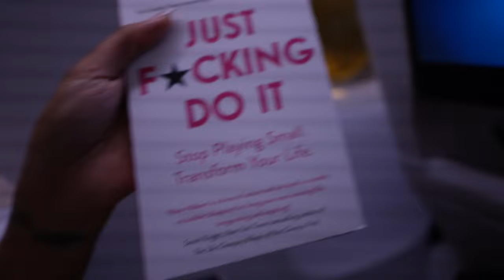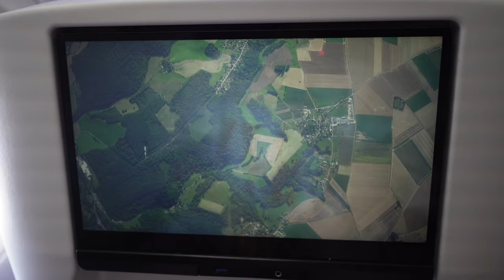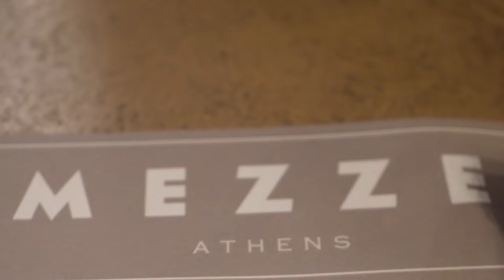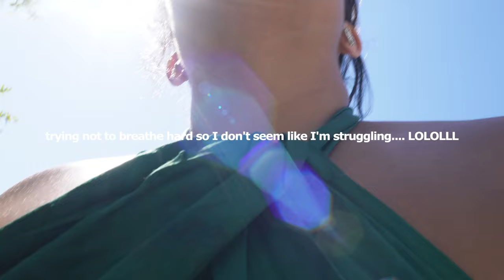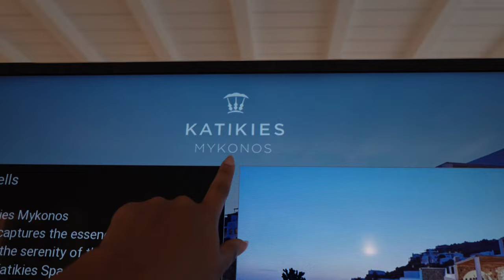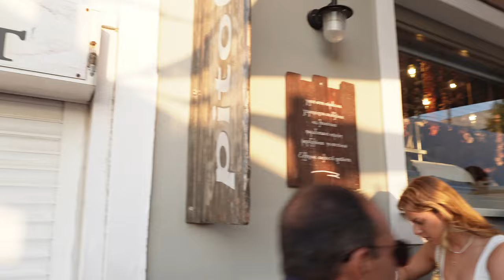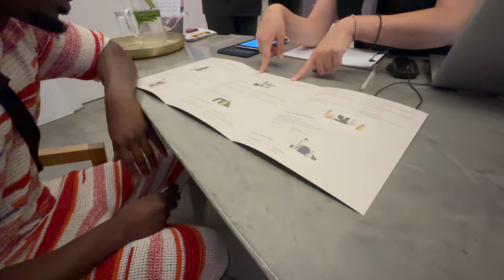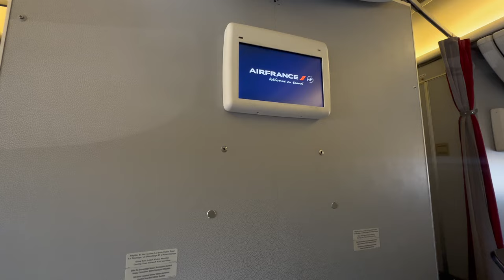TRAVEL VLOG: 30th bday in GREECE! Athens, Mykonos & Santorini!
*Watch in HIGHEST QUALITY or 4K for the best quality!*

I am so grateful for this experience. My husband really showed out & I haven’t had a vacation more beautiful than this. Ya’ll definitely need to add Greece to your travel list!

WHAT I USE TO VLOG:

CAMERAS: Sony ZV-E10 & Sony A6100
LENS: Sony E16-55mm & Sony E1.4/15G
MIC: Rode Video Microphone
EDITING: Final Cut Pro & Canva